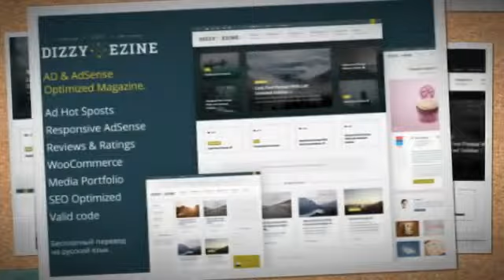DizzyMag: Ad Review Optimized and AdSense ready. + Download